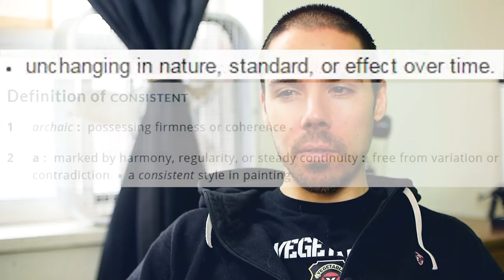2 month Before and After Switching from High Fat to High Carb Vegan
It's been 2 months since I switched from my high fat, low carb diet, to a high carb low fat vegan diet.  What have I noticed change?  Have I gained fat?  Am I gaining muscle?  Have I noticed any symptoms or benefits changing my diet?  Have I lost weight or cleared my skin?  Well, find out ;)